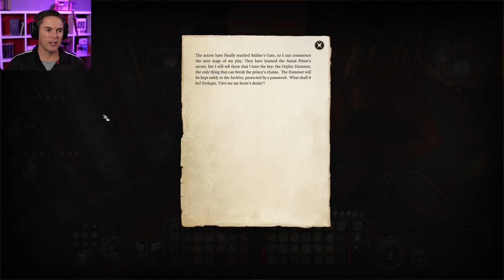Let's Play Baldur's Gate 3 - First Playthrough - Part 129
Let's play Baldur's Gate 3! I'll be playing a Paladin with the Oath of Devotion. This is my first full playthrough of this epic DnD 5e RPG and so far I think it's great! So many individual stories and epic moments where you get to choose what happens. Tune in daily at 12pm for each episode or if you can't wait you can either watch me play live or catch up with all the past streams here: